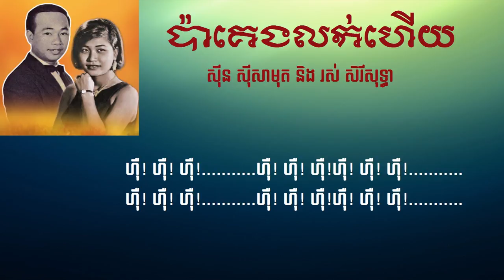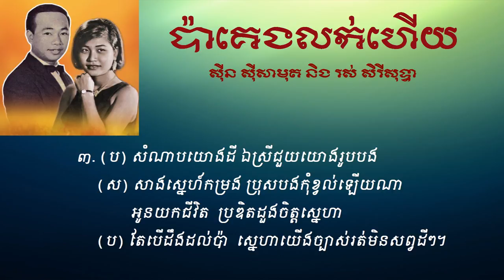ប៉ាគេងលក់ហើយ - Pa Keng Lok heuy |ស៊ីន ស៊ីសាមុត - រស់ សិរីសុទ្ធា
បទៈ ប៉ាគេងលក់ហើយ - Pa Keng Lok heuy
While performing with the Cambodian national radio station, Sisamouth became a protege of Queen Sisowath Kossamak, mother of Head of State Norodom Sihanouk. The Queen invited Sisamouth to join the Vong Phleng Preah Reach Troap (the classical ensemble of the Royal Treasury) with which he performed at royal receptions and state functions.[8] He also achieved hit songs on national radio around this time, first writing and performing songs based on traditional Khmer music. In the mid-1950s, the romantic ballad "Violon Sneha", composed by violinist Hass Salan, catapulted Sisamouth into stardom across Cambodia. Sisamouth became known for his crooning voice, which has been likened to that of Nat King Cole, While his stage presence has been compared to that of Frank Sinatra. By the late 1950s, Sisamouth had established himself as the leading figure in an expanding Cambodian pop music scene. Norodom Sihanouk, a musician himself, encouraged the development of popular music in Cambodia. Initially, pop records from France and Latin America were imported into the country and became popular, inspiring a flourishing music scene based in Phnom Penh.The music produced by Sisamouth and his contemporaries had become popular throughout the country; in 1965, Sisamouth's song "Champa Batdambang" was the first content played on Khmer Republic Television. By the late 1960s and early 1970s, the Cambodian music scene was further influenced by Western rock and roll and soul music via U.S. armed forces radio that had been broadcast into nearby South Vietnam. This resulted in a unique sound in which Western pop and rock were combined with Khmer vocal techniques. Sisamouth was a leader of these trends, moving from traditional Khmer music and romantic ballads to Latin jazz, cha cha cha, agogo, and eventually psychedelic rock in which he employed younger rock musicians. Sisamouth had become established as Cambodia's most popular singer and songwriter. Nevertheless, his popularity did not eclipse that of other recording artists such as Eum Song Seurm and Huoy Meas. He collaborated directly with Mao Sareth and Chounn Malay, among others. He also wrote songs for, and duetted with, other popular Cambodian singers to nurture their careers. For example, starting in the mid-1960s he recorded many popular duets with Pen Ran. Sisamouth is credited with launching the career of Ros Serey Sothea, who had been singing at weddings and later became the leading female singer in the Cambodian rock scene. Sisamouth and Sothea recorded many very popular duets from the mid-1960s into the early 1970s.In later years, Sisamouth contributed songs to the soundtracks for a number of popular Cambodian films, such as Orn Euy Srey Orn, Tep Sodachan, and Thavory Meas Bong. Sisamouth's highly prolific songwriting became well known during this period; he is confirmed to have written more than one thousand songs for himself and others (see Sinn Sisamouth discography), and the true total may be considerably higher. His son Sinn Chanchhaya believed that Sisamouth wrote roughly one song for every day that he was a professional musician, a period of nearly 20 years. In 1973 the music publisher Kruorch Bunlyhe issued A Collection of Sentimental Songs, which contained 500 of Sinn Sisamouth's songs. He was also known to adapt popular Western pop and rock songs with new Khmer lyrics, such as a song based on Santana's "Black Magic Woman" called "Srolanh Srey Touch" (translated as "I Love Petite Girls" in English-language compilations);[18] plus covers of "Hey Jude" by The Beatles (titled "Always Will Hope"), "A Whiter Shade of Pale" by Procol Harum (titled "Apart from Love"), and "Love Potion No. 9" by The Searchers (titled "Other Than You"). By the 1970s he was working regularly with lyricist Voy Ho,[19] and had adapted some traditional and popular Thai songs into his repertoire (for example, "Promden Jet" with Ros Serey Sothea). During the Cambodian Civil War in the early 1970s, Sisamouth was a supporter of the Khmer Republic military and recorded patriotic songs supporting the Republic's stance against the Khmer Rouge insurgents. His career would continue until the Khmer Rouge captured Phnom Penh in April 1975.